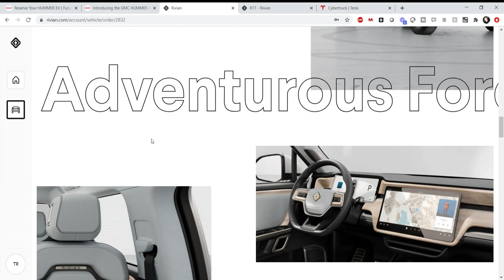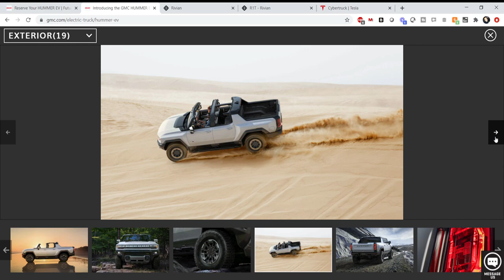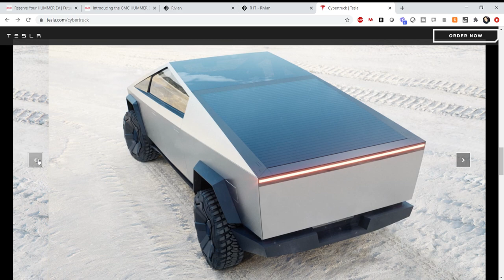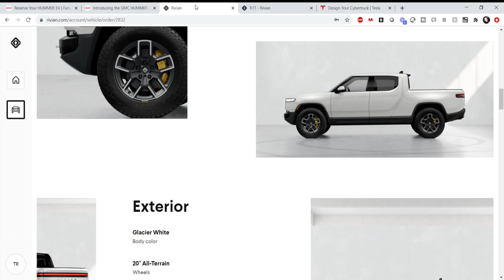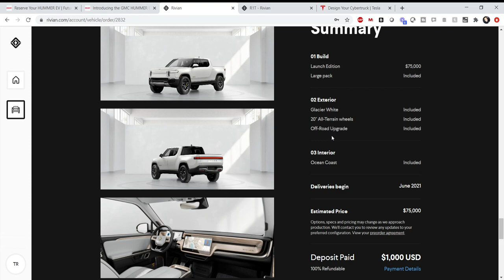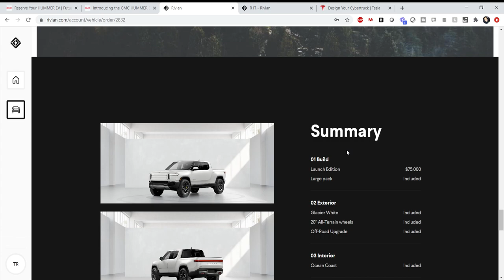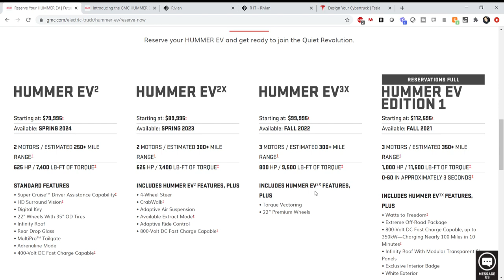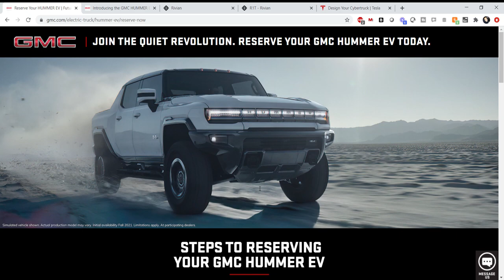RIVIAN R1T vs. Tesla CyberTruck vs. GMC HUMMER EV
No doubt you are watching this with your choice already made but I am sure the announcement of the Hummer EV gave you pause as it did with me. Here are some of my thoughts about the upcoming choices and what points I'm considering for evaluating each.